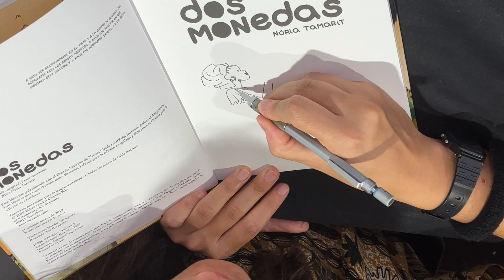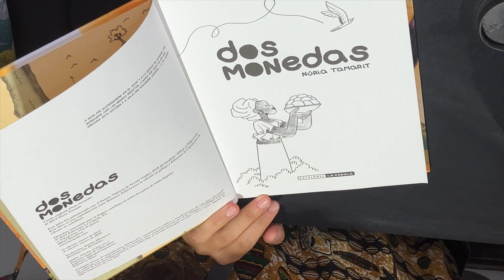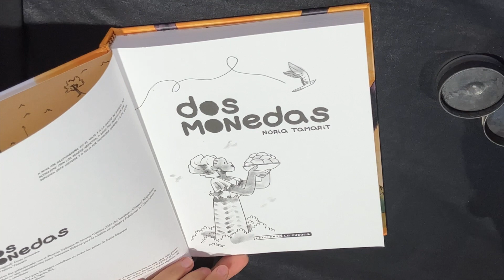Núria Tamarit dedica un Dos Monedas en el Salón del Cómic de Getxo 2022 (Velocidad Rápida)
Núria Tamarit dedica un Dos Monedas en el Salón del Cómic de Getxo 2022. También colaboras de esa forma. Muchas gracias de antemano.

00:00 Cabecera.
00:14 Lápiz.
01:37 Sombreado.
02:16 Dedicatoria.